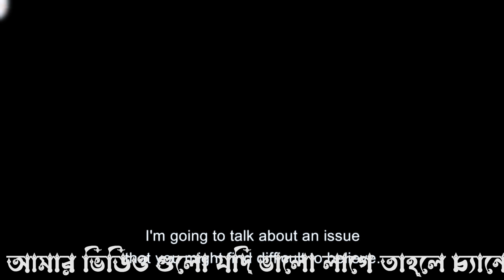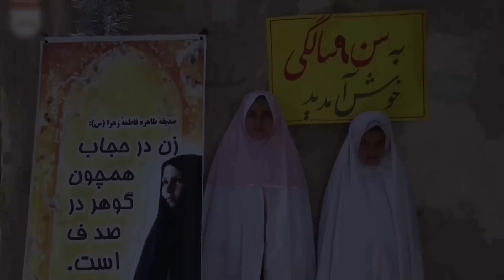জীবন বদলে দেওয়া এক ইরাণী গল্প । Sunlight Moonlight Earth Irani Movie Explained In Bangla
জীবন বদলে দেওয়া এক ইরাণী সিনেমার গল্প । Sunlight Moonlight Earth Irani Movie Explained In Bangla

Sunlight Moonlight Earth is an Iranian film by Ali Gavitan.This is a life changing film and definitely blow your mind so if you like my Irani Movie Explain In Bangal then please give a like and do subscribe.
Video Topic:
Sunlight MoonLight Earth Iranian Film explained in bangla.
New Iranian Film Explain in Bangla 2024.
Irani Love Story Movie Explain.
Irani movie bangla explain.
Irani Film review.
Irani movie in bangla.
Irani love story.
Irani movie Bangla dubbed.
Best Irani Movie Explained.
New Bangla Explanation Video.
Irani Film Review.
ইরানি মুভি বাংলা ডাবিং.
Bangla explanation irani movie.
Movie explained in begali.
Cinemar golpo
Movie explained.Cinemar golpo.
Movie explanation.
New Irani Movie Explain Video 2024.
2024 New Irani Film review.
Islamic Movie Explained in Bangla.
Islamic Movie Bangla Explanation.